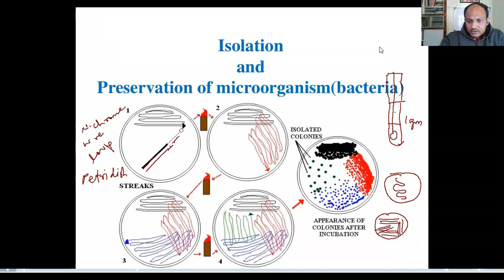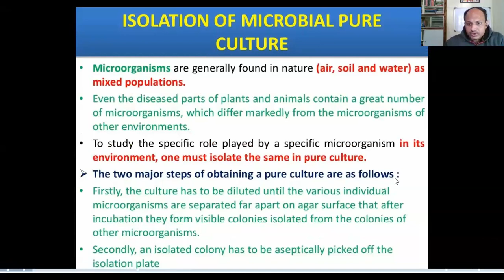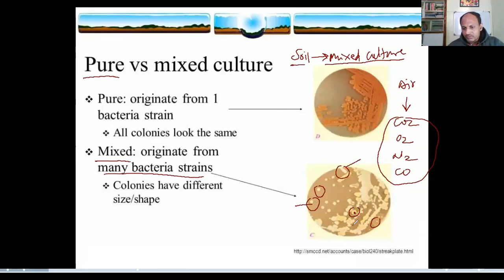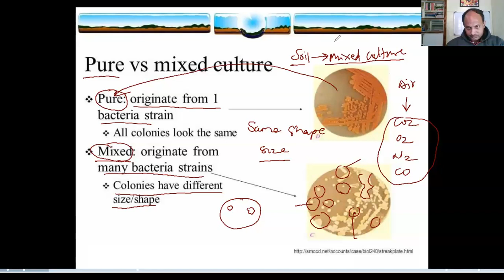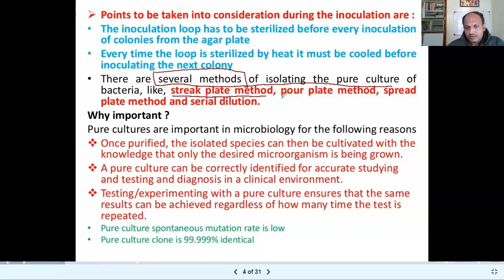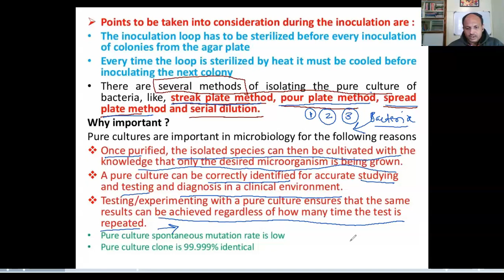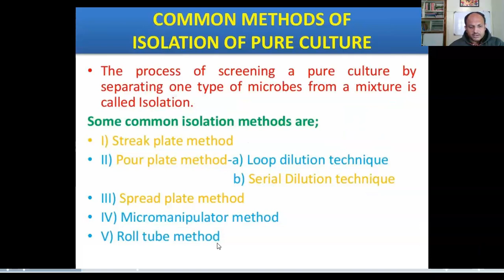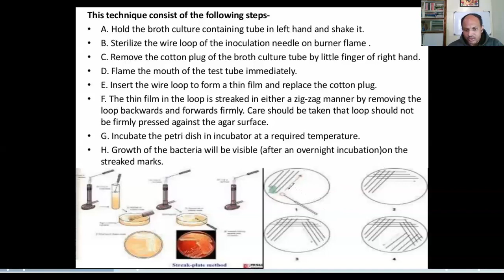Isolation of Bacteria 1